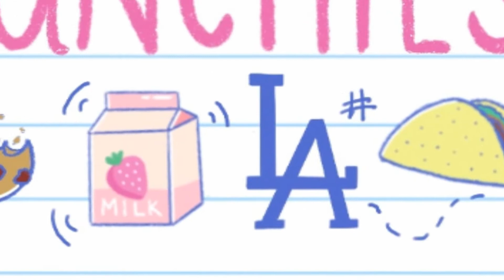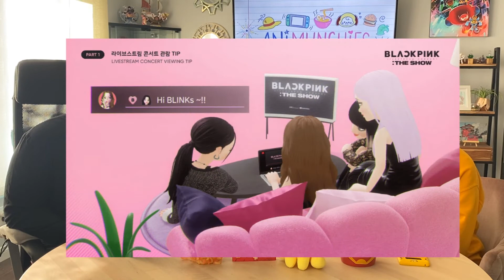Animunchies Pod: Blackpink The Show/N64 Pokemon Stadium/Fire Force/Ten-Raku KBBQ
Listen to the "Animunchies Podcast" on the go with NEW Special Midweek PODCAST ONLY EPISODES available on: Spotify, Google & Apple Podcasts, & other Podcast streams.

Joco & Haylee goes over the airtime from KST to PST for Blackpink's first virtual concert "The Show" | Video Game Spotlight: Pokemon Stadium & Pokemon Stadium 2 for Nintendo 64 | Anime Spotlight: Fire Force | Southern California LA Food Spotlight: Ten-Raku KBBQ

SoCal Food Spotlight: Ten-Raku (Los Angeles, CA)

K-Pop Talk: Haylee explains concerts in Korea are in KST and air at different times around the world & Joco is excited for Blackpink's The Show but has FOMO about not going to Coachella when they were there

Video Game Spotlight: Pokemon Stadium 1 & Pokemon Stadium 2 - N64

Anime Spotlight: Fire Force